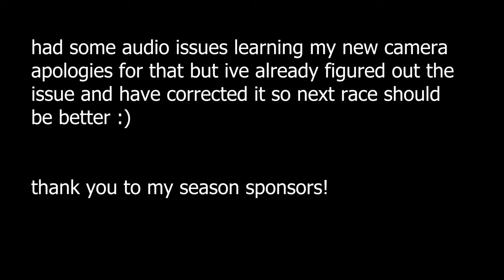WARZONE NO PREP AT YELLO BELLY DRAG STRIP | MINI MOVIE SHOWCASE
the new gear and these events on the channel wouldnt be possible without them..
secondly new equipment comes with learning curves and i had my audio settings all jacked from the factory but its been fixed now so next show case will be much better :)